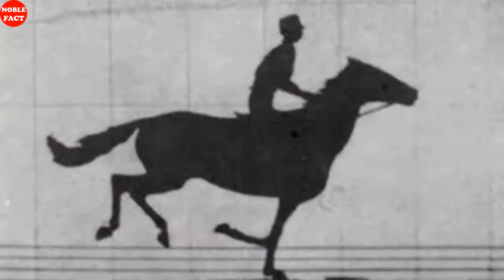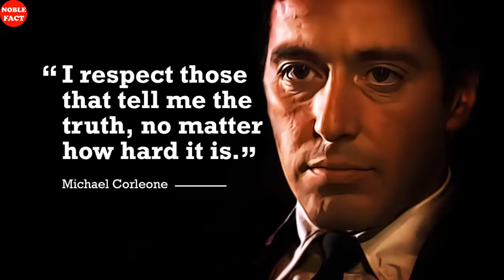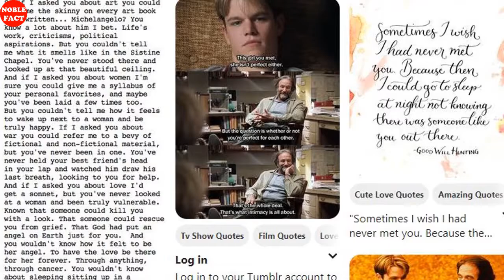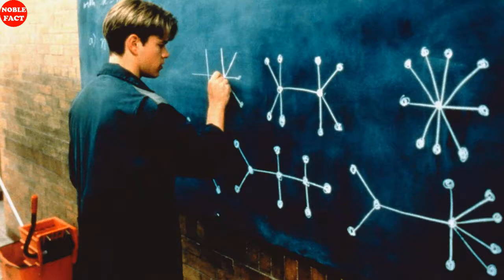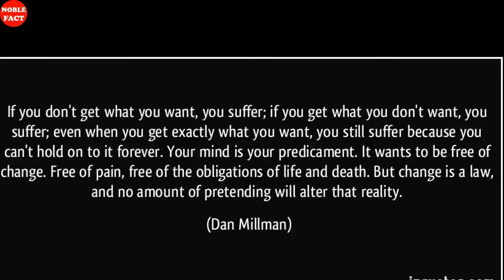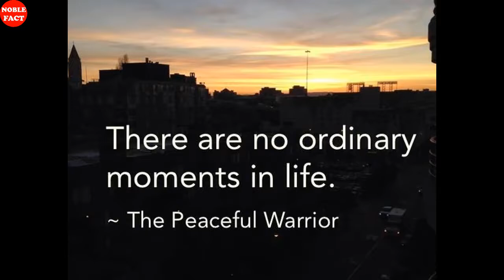Must Watch Movies Of Hollywood || Hollywood की सबसे बेहतरीन मूवी जो आपकी जिंदगी बदल दे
This video is all about amazing Must Watch Movies Of Hollywood with beautiful quotes. This video gives brief description of movies  with their IMDB rating , that become Blockbuster of all time

Initial scene from the Movie Peaceful Warrior.